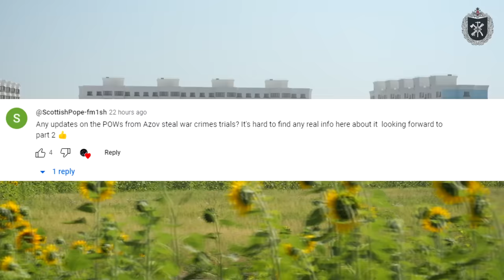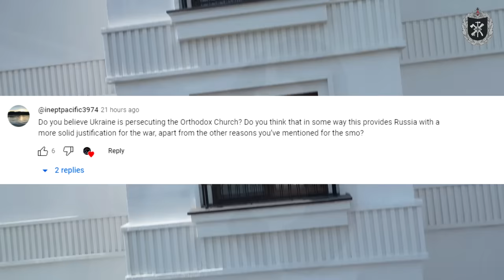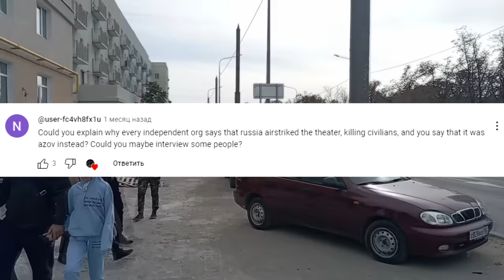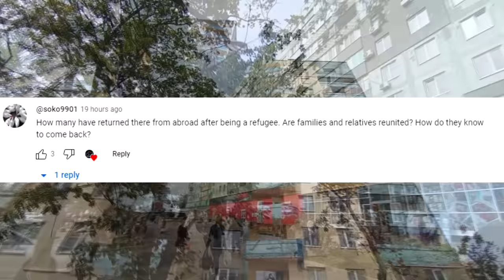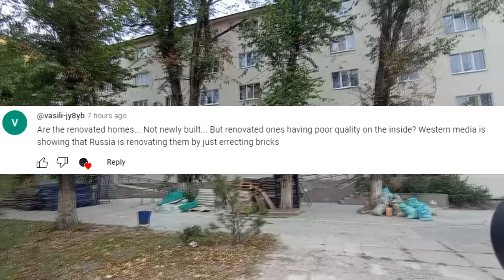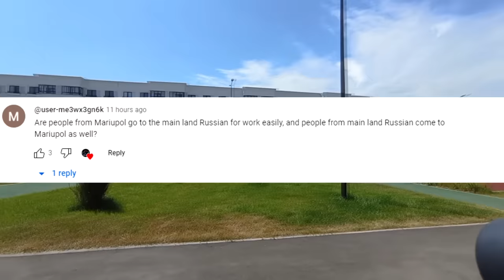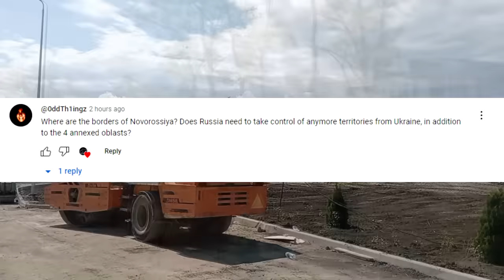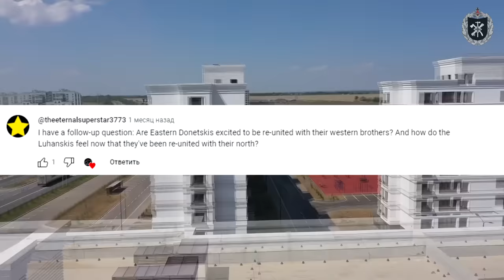ANSWERING YOUR COMMENTS ABOUT DPR, UKRAINE AND RUSSIA